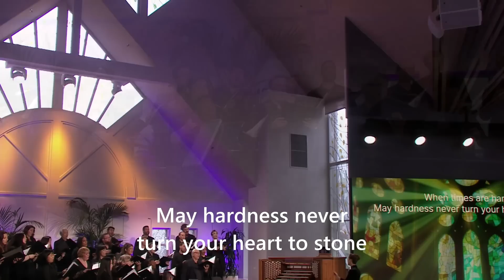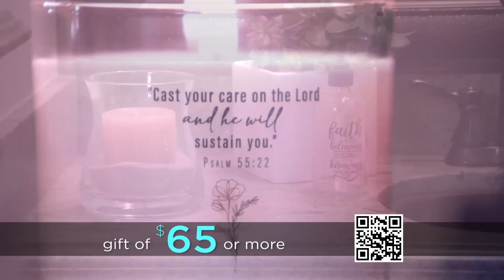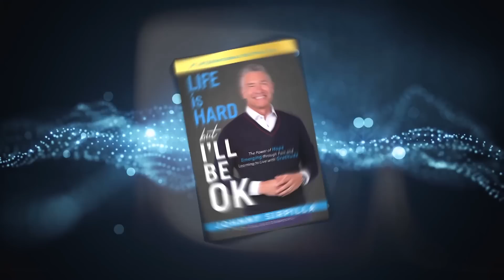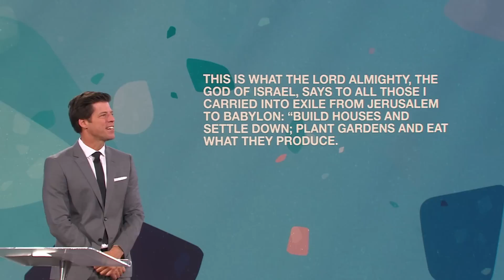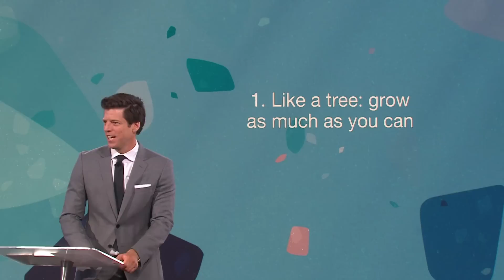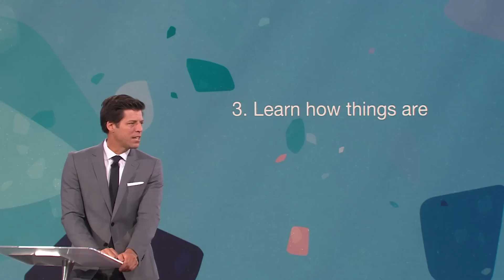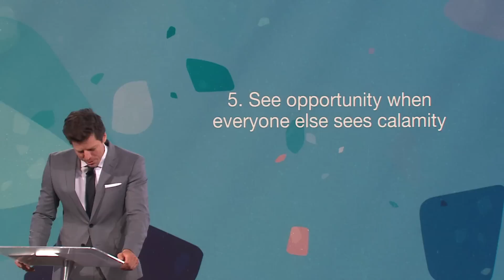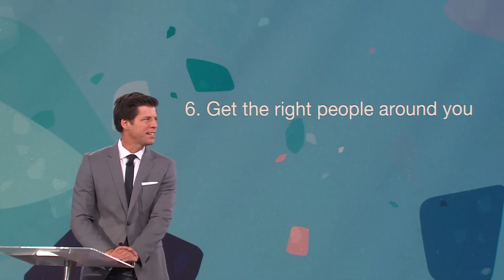Bear Fruit Where You’re Planted - Hour of Power with Bobby Schuller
Pastor Bobby’s encouragement for you this morning is to blossom, flourish and bear fruit right where you are, rather than where you want to be with his message, “Bear Fruit Where You’re Planted.”

This week’s interview guest is Johnny Sirpilla. Worship led by Voices of Hope Children’s Choir. They are joined by the Hour of Power Choir, directed by Dr. Irene Messoloras, and accompanied by the Hour of Power Orchestra, directed by Dr. Marc Riley.

If you would like to support Hour of Power you can give through our website by clicking

About Hour of Power:
Each week Pastor Bobby Schuller inspires viewers around the world to live a life filled with hope through unique messages, interviews, and inspiring music.